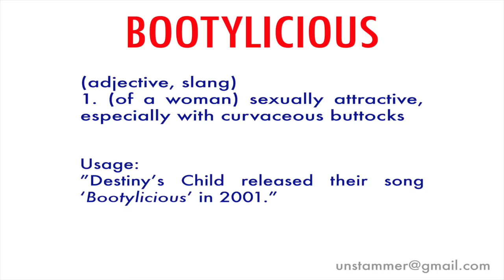How to Pronounce Bootylicious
Learn how to pronounce the word 'Bootylicious' with Unstammer's free pronunciation tutorials. Also read the meaning(s) and usage of Bootylicious